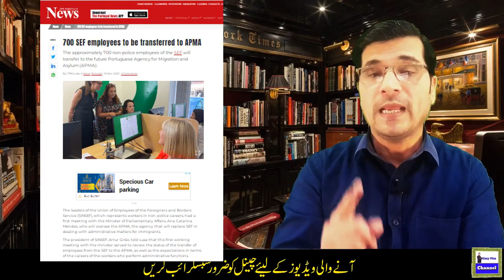Europe & Canada Done Base Visa Process from Pakistan II Portugal Immigration Update I Easy Visa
Web: 5staraviation.pk